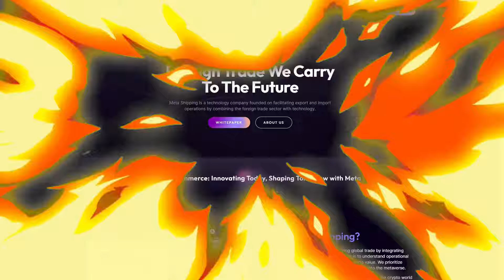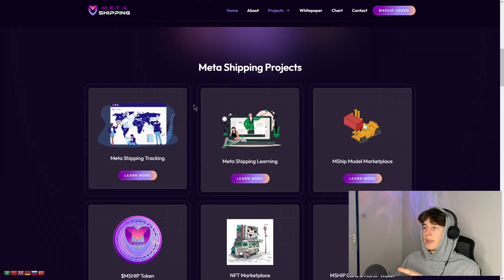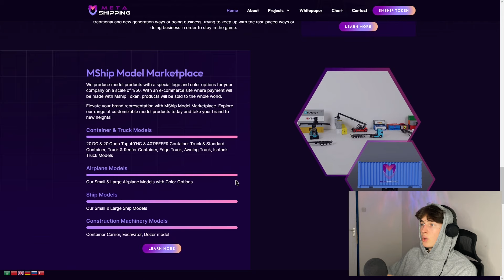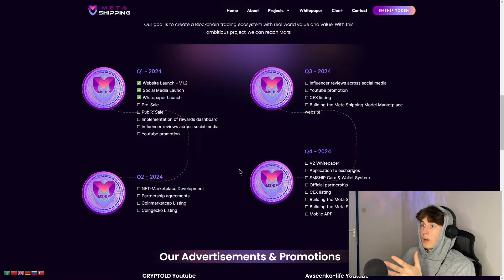The owner of leading projects in the crypto world and on the metaverse?! | META SHIPPING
Join links here:

Web : metashipping.io